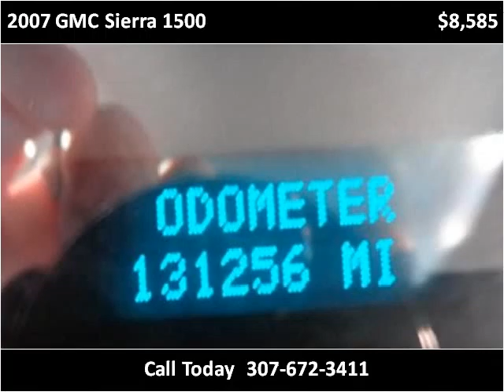2007 GMC Sierra 1500 Used Cars Sheridan WY